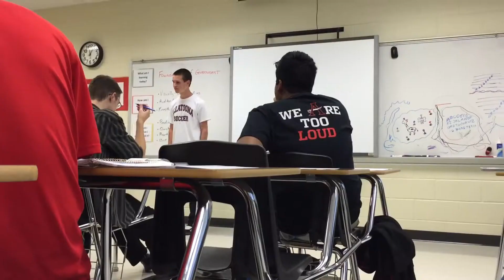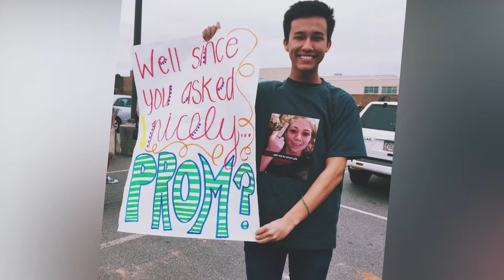Allatoona Class of 2015 Senior Video